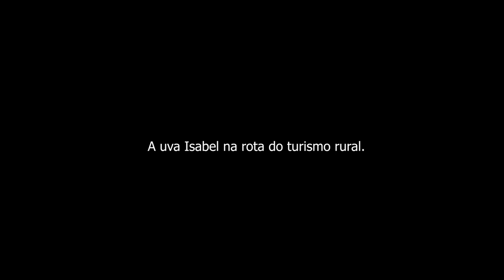A CULTURA DA UVA ISABEL EM NATUBA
Conheça em detalhes como é a cultura da uva Isabel com a produtora Roziane, que desenvolve um trabalho há vinte anos.